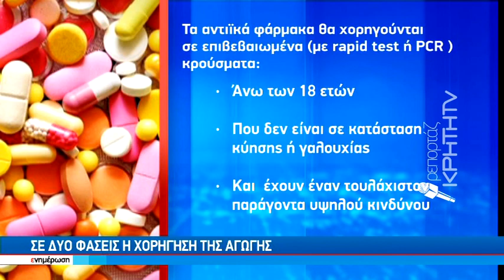Στην μάχη κατά του κορωνοϊού "ρίχνονται" τα αντιικά φάρμακα